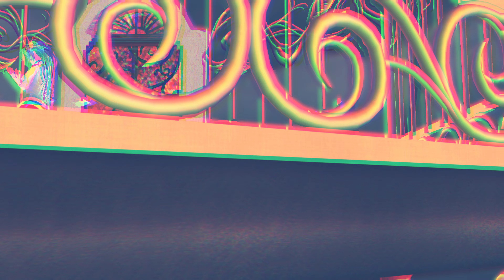(MMD)Hands to myself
Motion - ‪MMD MaikelKing